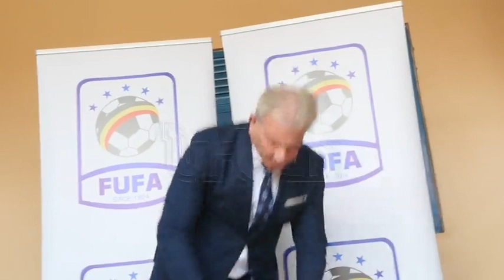Uganda names controversial Belgian Paul as new coach